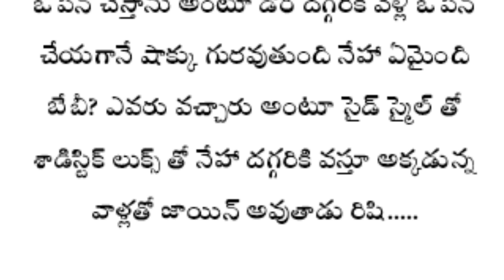గుండెకి సవ్వడెందుకు💓(part-81)//very interesting story//heart touching story